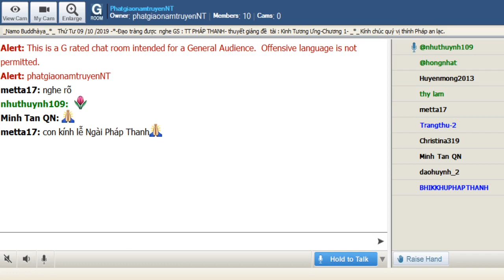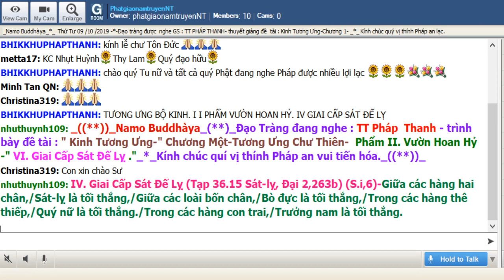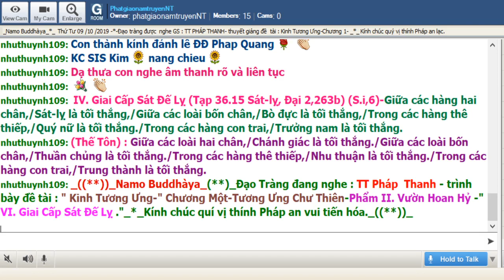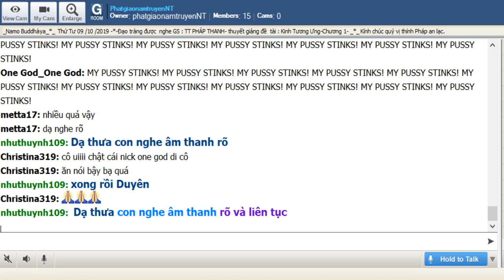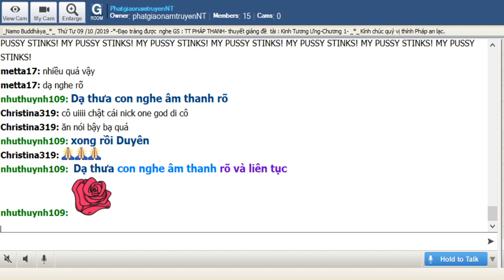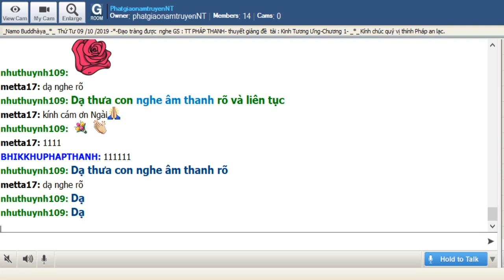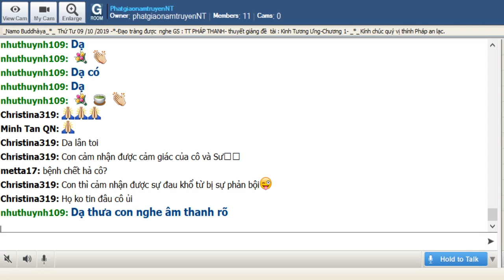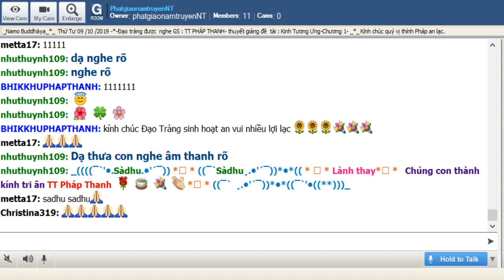08-10-2019_Room PhatgiaonamtruyenNT Thứ Tư.TT Pháp Thanh giảng Kinh Tương Ưng.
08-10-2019_Room PhatgiaonamtruyenNT Thứ Tư.TT Pháp Thanh giảng Kinh Tương Ưng.